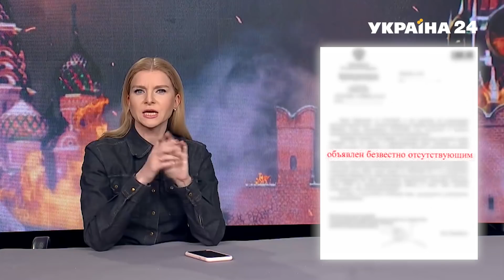🔥🔥Соловьева вышвырнули из теплого места. Вагоны трупов из РФ. В госдуме истерика от НАТО. Украина 24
😁Соловьева вышвырнули из теплого места
🚫Вагоны трупов из РФ
😜В госдуме истерика от НАТО

Ведущая Алена Цинтила в проекте "Наш ОТВЕТ" на ютуб-канале Украина 24 разбирает, что снова наврали российские пропагандисты.